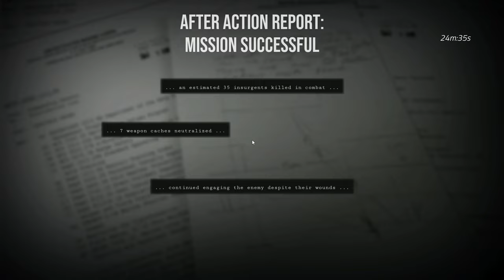[SDiF] FUBAR/HARD we dwóch!? Ze Snopkiem może się udać😎 S.D.W. w Six Days in Fallujah (Zbrojownie)